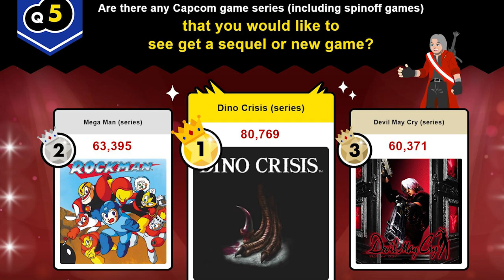My State Of Play 2024 Reaction!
Andretti reacts to "State of Play 2024"

Original Video Be sure to show some love to the creator of this content!